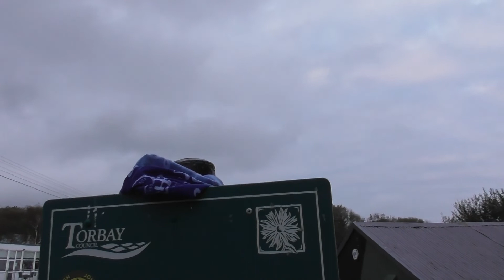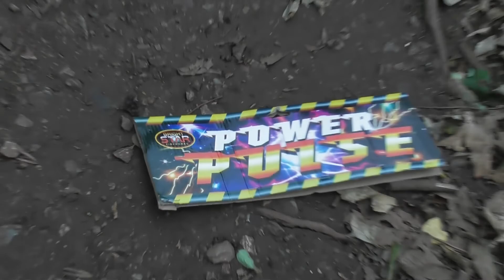Bear's Bites 17/10/2020 Part 1 of 3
Bear's Bites 17/10/2020 Part 1 of 3 (Includes cruise ships, PPE litter!, Churston Cove litter, dog fetches litter from the waves!!)